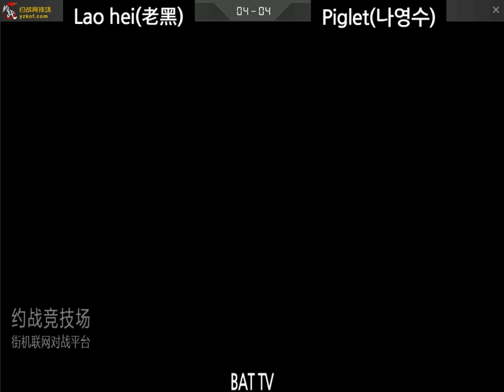[kof 98] Lao hei(老黑) vs Piglet(나영수) 2021-05-02